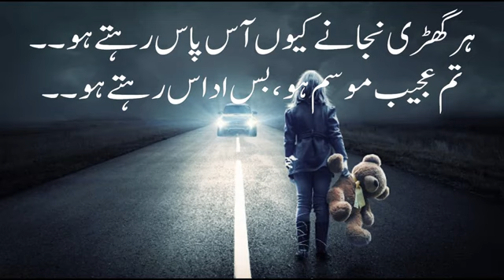New Sad Ghazal || Har Ghari Najana Q || Mairaj Abbasi